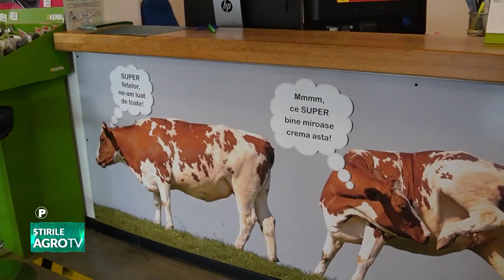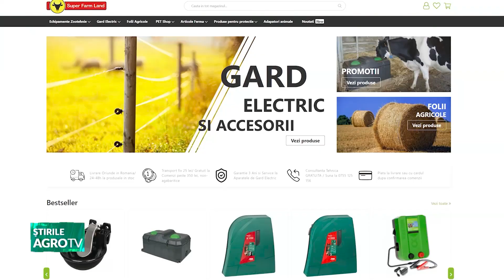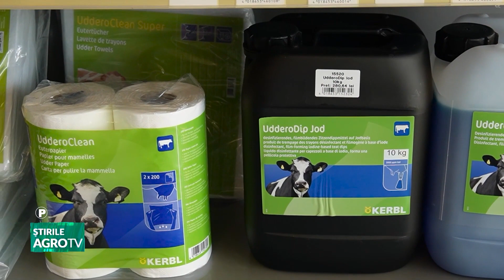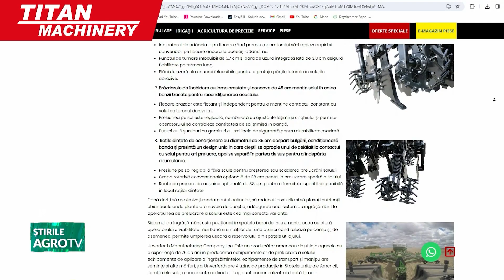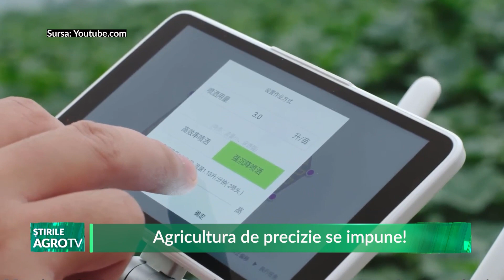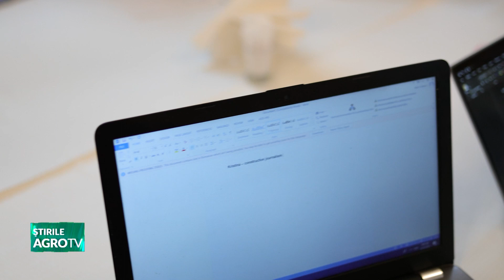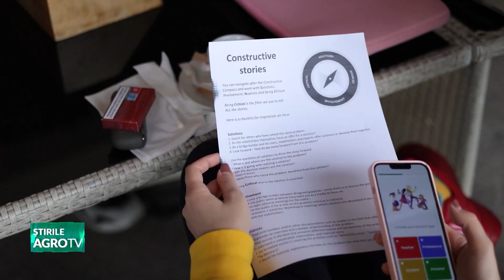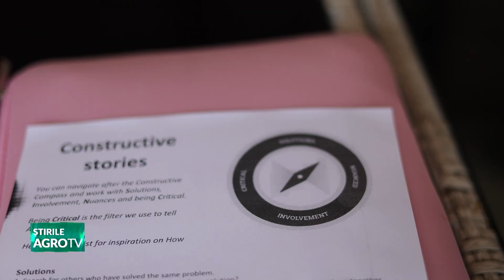stirile agrotv 17 04 2024 P1